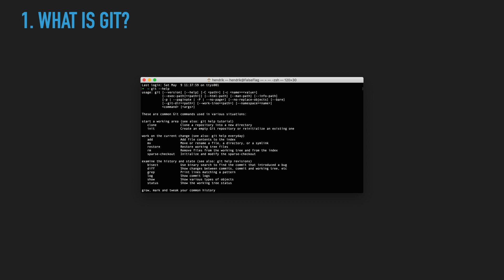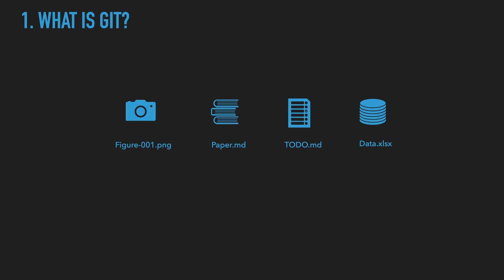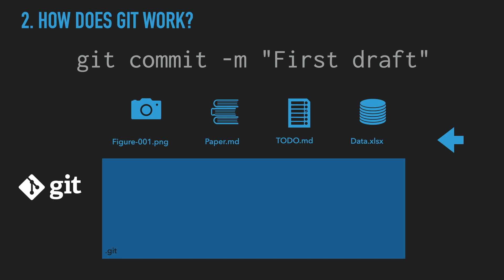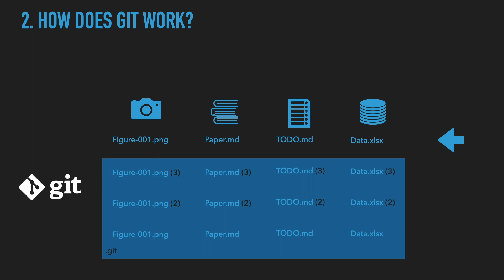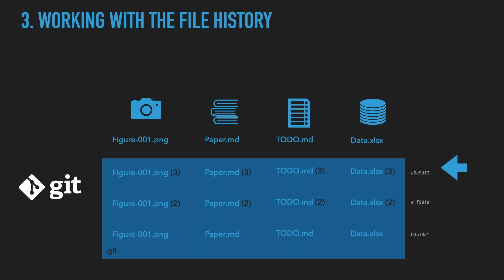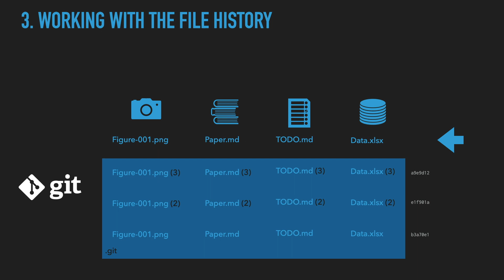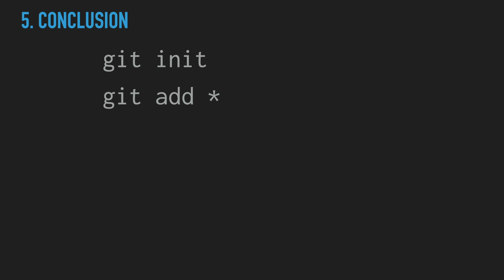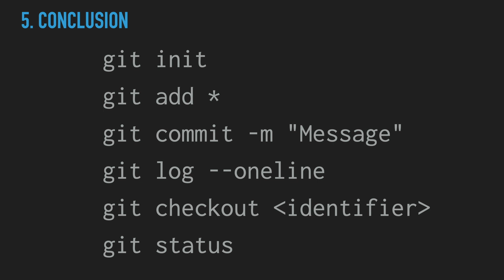Git for Academics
A lot of people have asked me in recent weeks how git works. Git is a version control system (VCS) that was originally designed only with software developers in mind. However, git contains unique features that researchers in the arts and humanities can also make use of.

In this video, I go over the very basics of using git in a purely academic context. I leave out everything that is not strictly necessary and explain the six central commands you will need to use git productively:

git init
git add *
git commit -m "A description of what has changed"
git log --oneline
git checkout master
git status

Everything else is a bonus which might help, but not necessarily so.

Further references